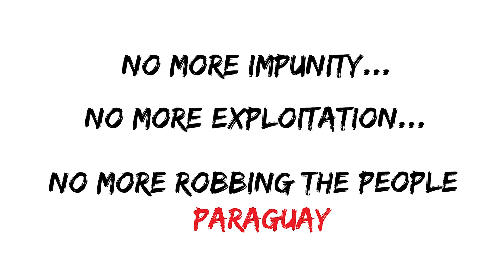Jose Luis Chilavert-The Goalscoring Keeper (FT. Football Drawn) AFC Finners | Football History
Jose Luis Chilavert was a unique character. Despite being a goalkeeper, he was a set-piece specialist, and scored over 60 goals during his career. The Paraguayan became a legend for this and his charismatic personality, and there will never be another like him.

Sources-